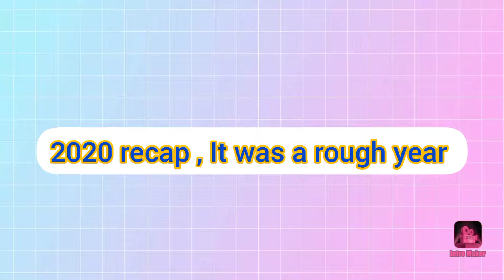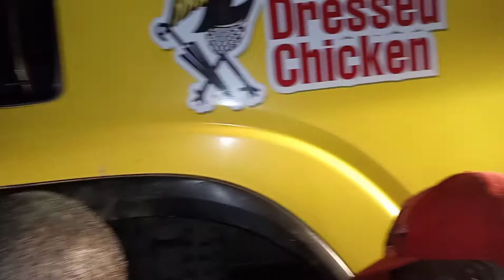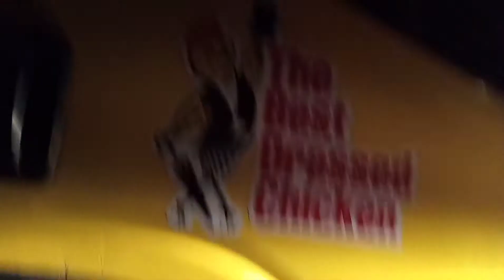My recap of 2020 in Jamaica on the road